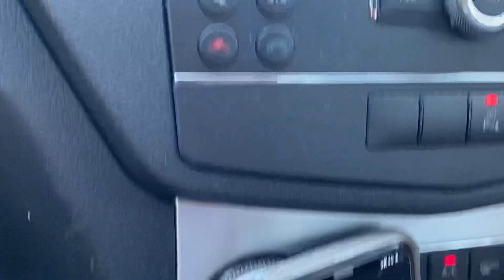Big land in Australia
Watch how big Lang in Australia